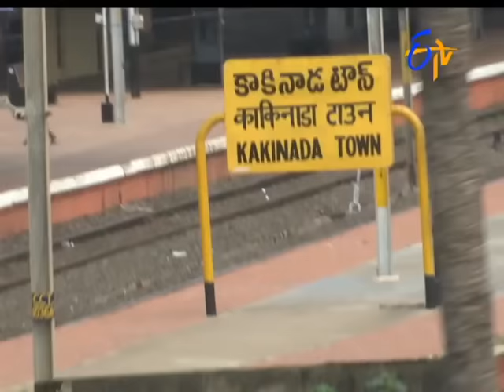Aadaalla Majaaka - 19th August 2016– Full Episode - ETV Telugu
A daily Family Entertainer Focused at Women Audiences. Hosted by popular young anchor Ravi.